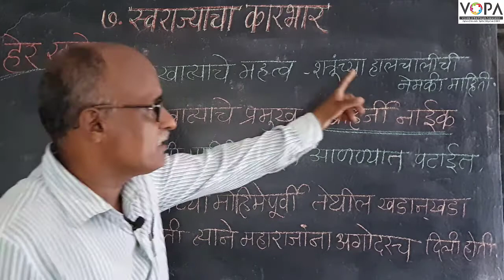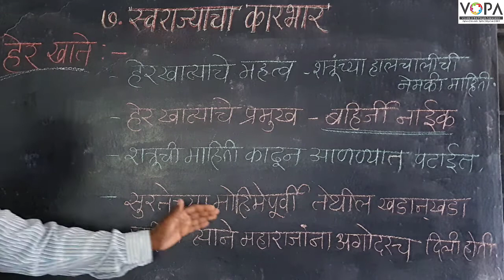7th | History | Chap 7 | स्वराज्याचा कारभार | हेरखाते | V5 | V-School